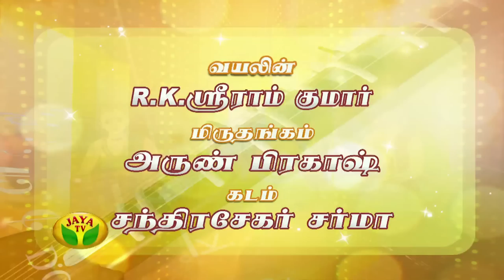Margazhi Maha Utsavam TM Krishna - Episde 06 On Monday, 23/12/13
Margazhi Maha Utsavam TM Krishna - Episde 06 by Jaya Tv

Jaya Tv in Margazhi Maha Utsavam is a popular event during the 'season' in Chennai.
The series of concerts are thematic and the artistes interact with the audience through a brief Q & A session.